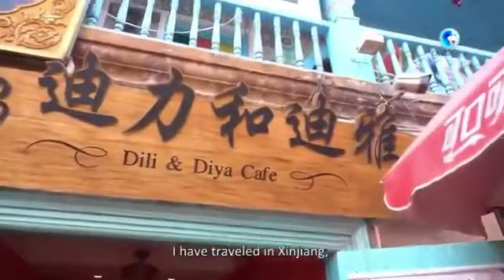A Tanzanian woman married a Uyghur man from Xinjiang,and she said she enjoys living there.